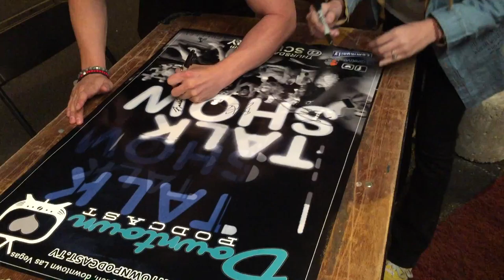First Friday - Team Autograph Session